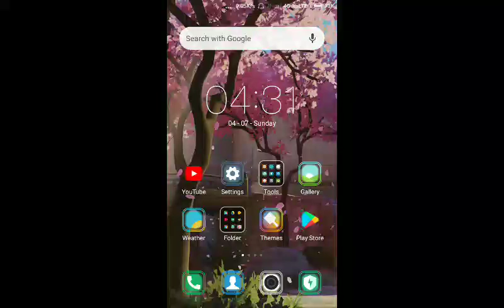No what this is 😢😢😢😢😢😢😢